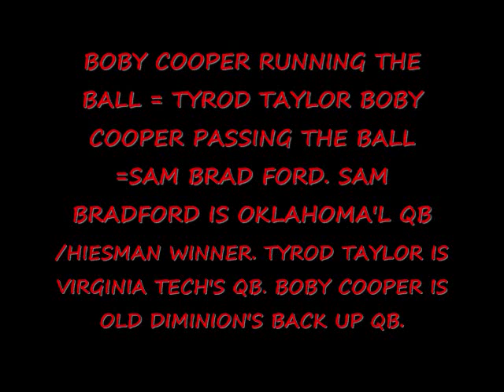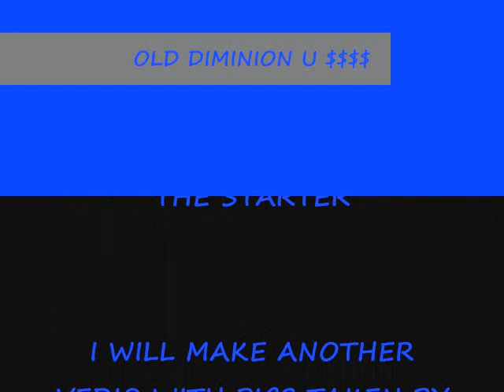OLD DIMIONION U $$$$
odu
old diminoin
football